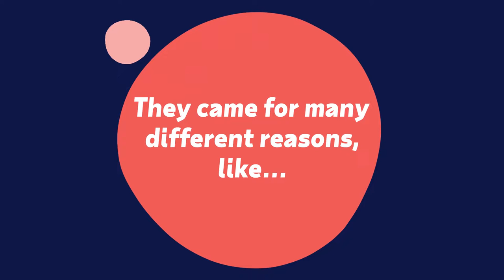Why Come, Why Stay at ADP.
ADP associates share the many reasons why they came to ADP, and most agree on why they stay. Watch to find out more.